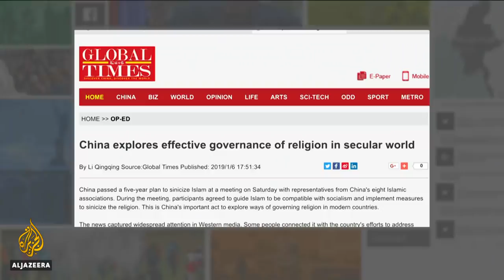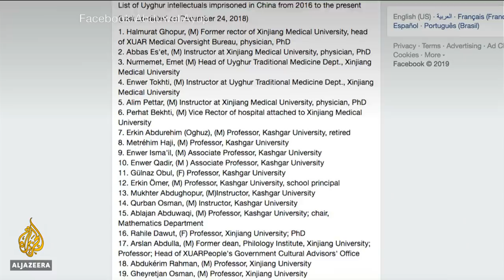🇨🇳 China passes law to make Islam 'compatible with socialism' | Al Jazeera English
China has passed a new law that seeks to "Sinicize" Islam within the next five years, the latest move by Beijing to rewrite how the religion is practised.

China's main English newspaper, Global Times, reported on Saturday that after a meeting with representatives from eight Islamic associations, government officials "agreed to guide Islam to be compatible with socialism and implement measures to Sinicize the religion."

The newspaper did not provide further details or the names of the associations that agreed to the decree.

China has embarked on an aggressive "Sinification" campaign in recent years with faith groups that were largely tolerated in the past seeing their freedoms shrink under Chinese President Xi Jinping, China's most powerful leader since Mao Zedong.

Al Jazeera's Raheela Mahomed reports.